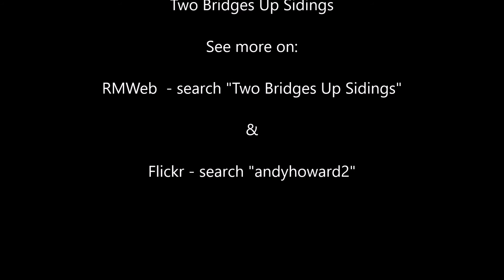Two Bridges Up Sidings August2020